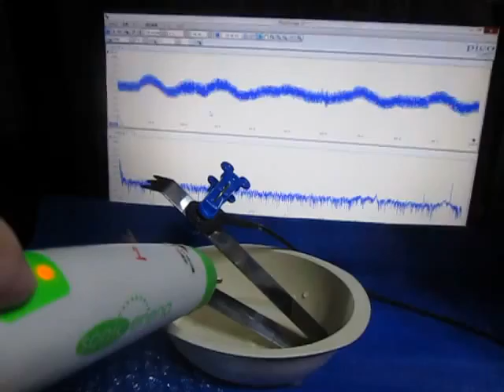超音波を利用した、表面検査実験 （超音波システム研究所 ultrasonic-labo）